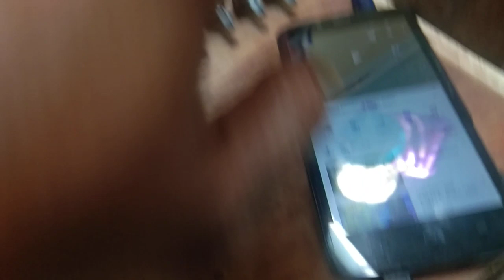Driver Mini Angkat 6" x 2 Cocok Untuk SOUND MINIATUR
Driver mini untuk angkat speaker 6" x 2 (permono) main di 4ohm